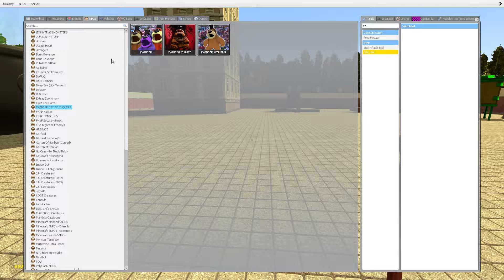DESTROYING ALL GLAMROCK MISS DELIGHT In Garry's Mod! Five Nights at Freddy's Security Breach!